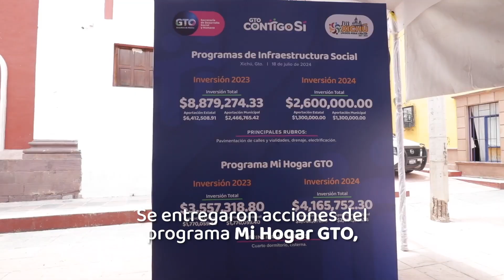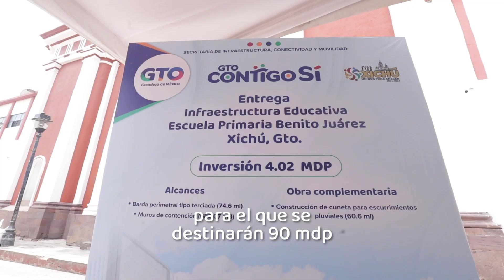¡Esto pasa en Xichú! 🚜✨ ContigoSiempre 🤝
Seguimos entregando y supervisando obras y acciones que benefician a nuestra comunidad. Desde la mejora de caminos y la pavimentación de calles, hasta la construcción de infraestructura educativa y hospitalaria.